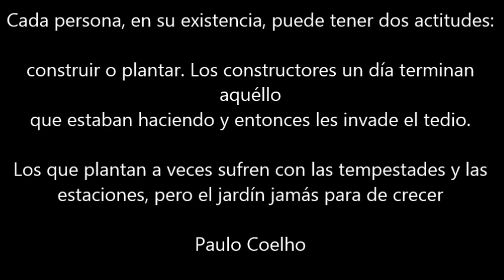DESPEDIDA JULIAN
Buenos momentos en frosh